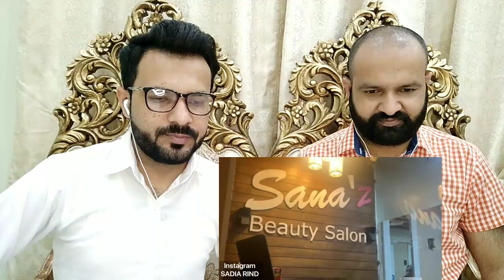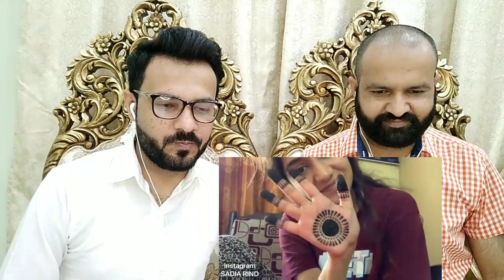Pakistani Reaction to MY WEDDING VLOG | SADIA RIND 🇵🇰🇧🇩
Pakistani Reaction on MY WEDDING VLOG | SADIA RIND 🇵🇰🇧🇩